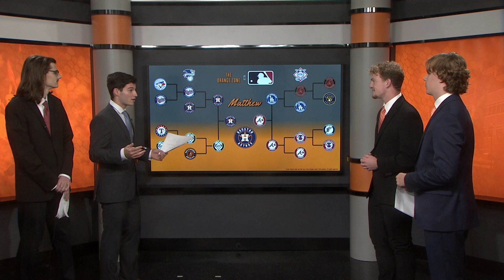Torch Sports | 10/6/23